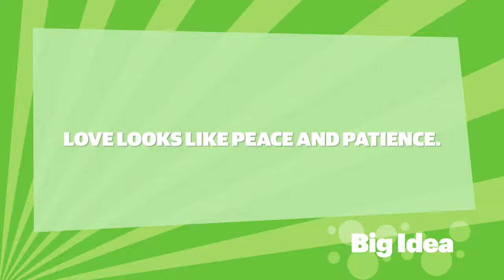Early Years | What Does Love Look Like: Episode 02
Duann teaches kids about the Big Idea: Love looks like peace and patience.
Bible Story: Samuel is Born | 1 Samuel 1:9-20
Key Verse: "The fruit of the spirit is love, joy, and peace..." Galatians 5:22

What Does Love Look Like? | Early Years: Episode 02
Duann | Storytime with Lize
Activity Time with Annabel and Maxim